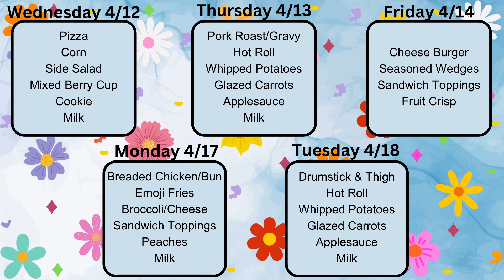WCHS News April 12, 2023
Please enjoy this week's installment of WCHS news!!